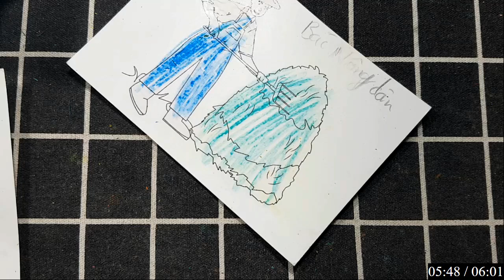Hướng dẫn Chi tiết cách Vẽ các con vật và đồ thân quen bằng bút chì: CON CÚN